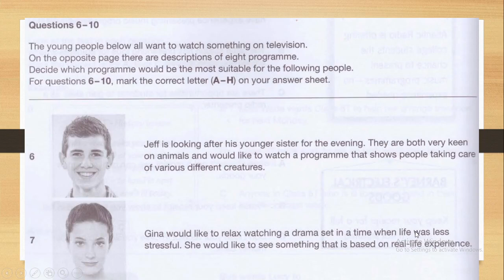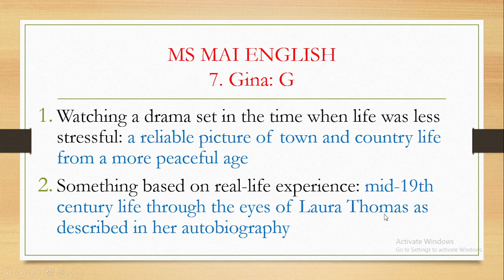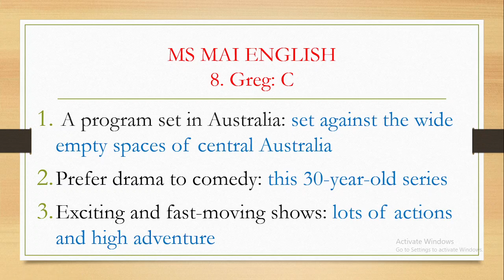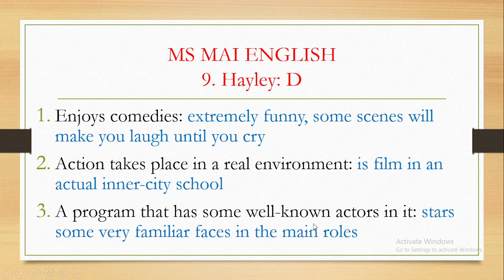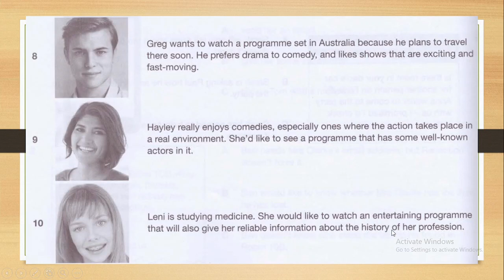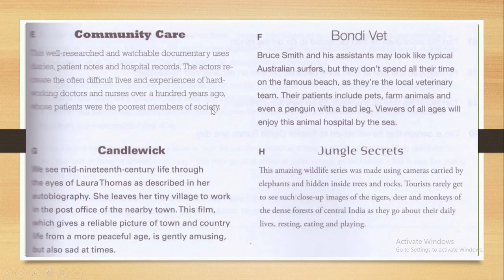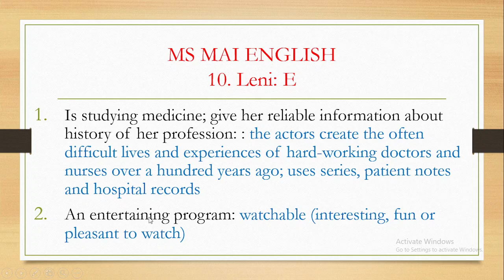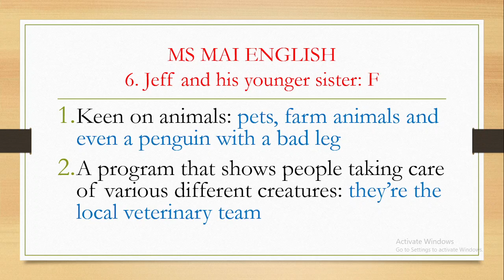PET READING PART 2 (BÀI 4) | CHỮA BÀI VÀ GIẢI THÍCH CHI TIẾT ĐÁP ÁN ĐỌC PHẦN 2 | MS MAI ENGLISH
Video mình chữa chi tiết 5 câu hỏi bài Đọc phần 2 của bài thi B1 Cambridge. Mời các bạn cùng học nhé!
Kết nối với Ms Mai